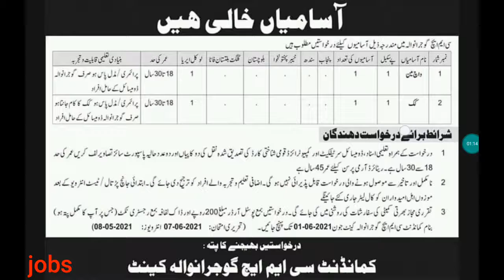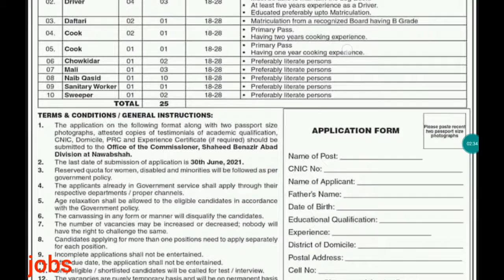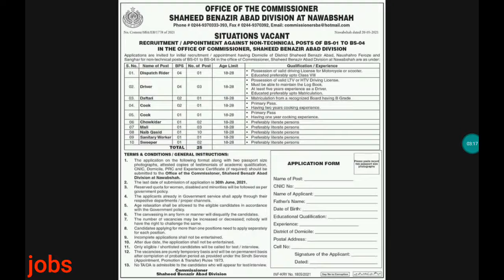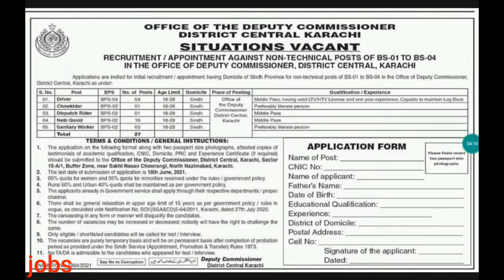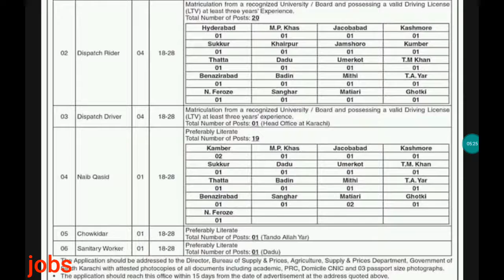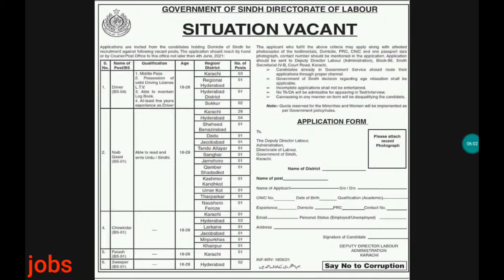latest jobs in public sector in karachi || naib qasid ,Driver jobs in karachi